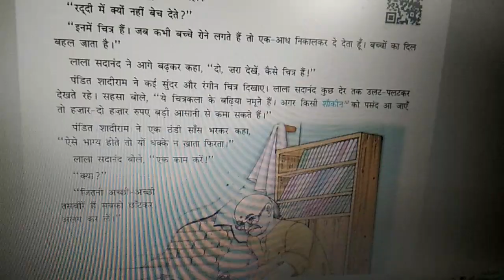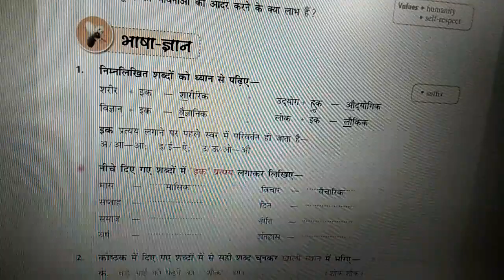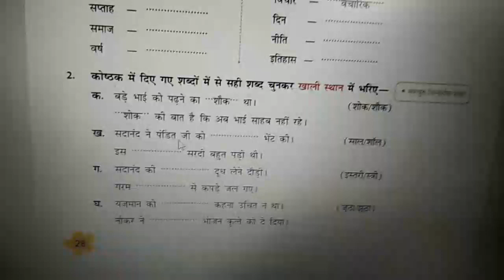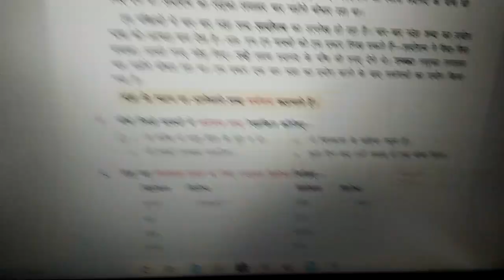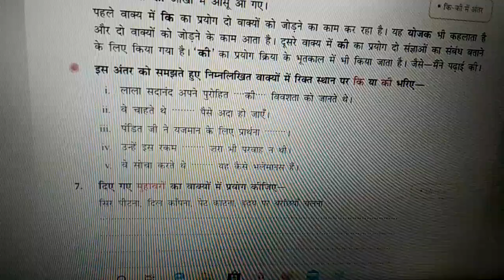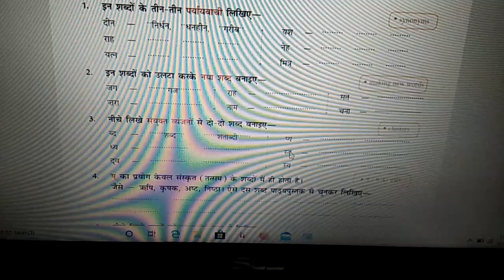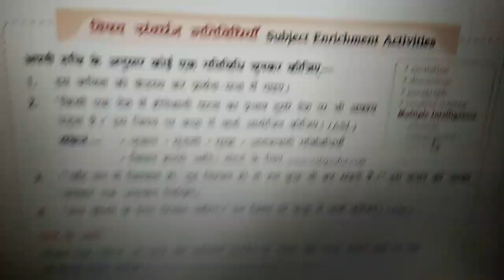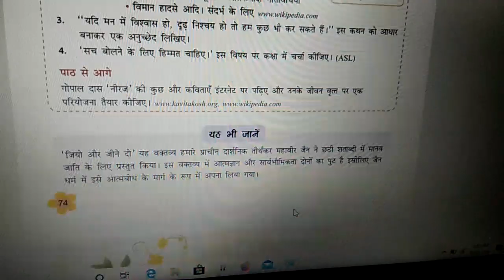Class VI || BOOK WORK OF HALF YEARLY CHAPTER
BASIC HINDI GRAMMAR EXPLANATION